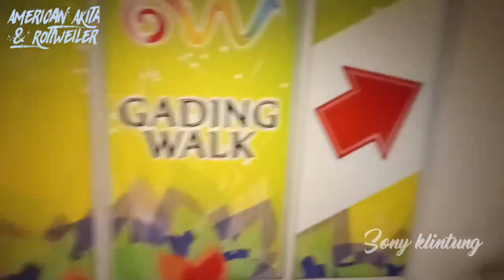PAWS!! MKG 3//Taman bermain anjing ada kolam renang jga ......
kita bawa Akira sama Rocco bermain .jga renang jga.wahhhh hepy banget dia.